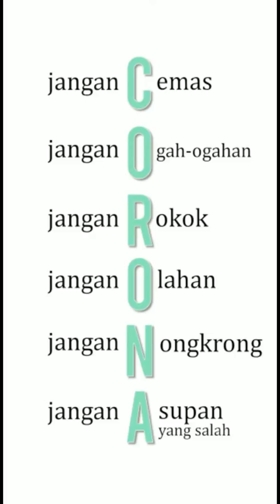Pandemi Covid 19.Harus jaga kesehatan Harus jaga jarak.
Tips untuk mencegah virus corona di mulai dari diri kita sendiri harus sehat jasmani dan rohani.
Terimakasih